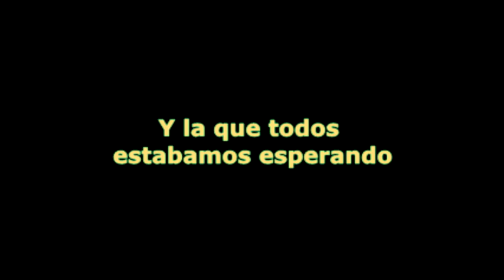Las Finales Perdidas del Cruz Azul Parte 2 | Cruz Azul Subcampeon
Finales perdidas del cruz azul - Final America vs Cruz Azul 2013
Final Toluca vs Cruz Azul 2008
Final Cruz Azul vs Monterrey 2009
Final Pachuca vs Cruz Azul Concachampions 2010